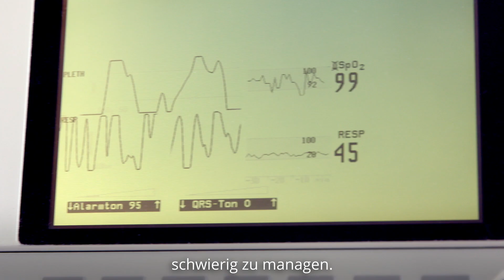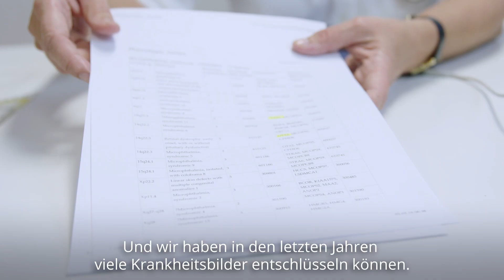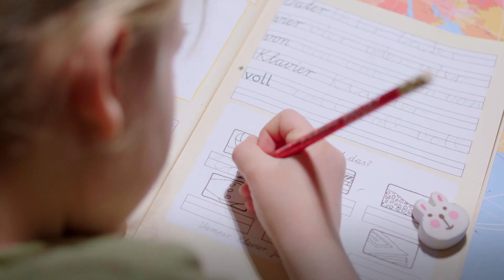"Waisen der Medizin": Leben mit einer Seltenen Erkrankung - Eva Luise und Horst Köhler Stiftung 2016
Menschen, die an Seltenen Erkrankungen leiden, werden oft als "Waisen der Medizin" bezeichnet. Da Krankheiten, die nur sehr wenige Patientinnen und Patienten betreffen, in der Regel kaum erforscht sind, fehlen gesicherte Informationen und vor allem wirksame Behandlungsansätze. Oft dauert es Jahre, bis die Betroffenen überhaupt einen Spezialisten finden, der eine zutreffende Diagnose stellt. Aber es gibt auch ermutigende Entwicklungen, wie die Geschichte von Alina zeigt: An der Charité kam man der genetischen Ursache ihrer angeborenen Adipositas nach vielen Jahren mehr oder weniger durch Zufall auf die Schliche. Daraufhin gelang es den behandelnden Ärztinnen und Wissenschaftlern sogar, eine wirksame Therapie zu entwickeln.

Die Eva Luise und Horst Köhler Stiftung setzt sich seit 2006 für eine bessere medizinische Versorgung von Menschen mit Seltenen Erkrankungen ein. Der Film wurde 2016 anlässlich des 10-jährigen Stiftungsjubiläums durch Britta Wauer/ Britzka Film realisiert.